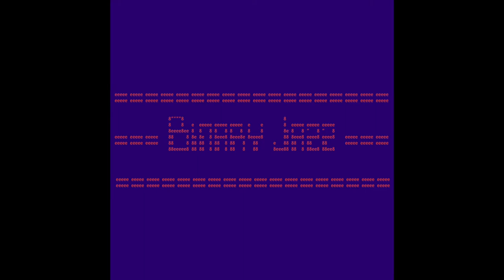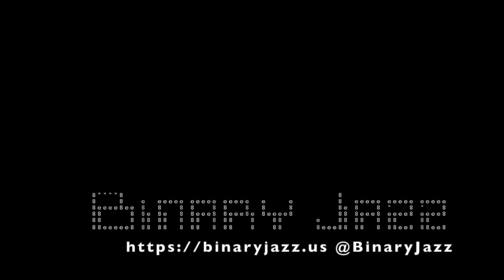Episode 1010100: Taylor Swift or Jonathan Swift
In this episode, we play Taylor Swift or Jonathan Swift to see how literate Chris and Gary are about two influential Swifts of our time. Also creepy motels, Florida cold snaps, coronavirus and tin foil hat-wearing and proper cereal consumption.